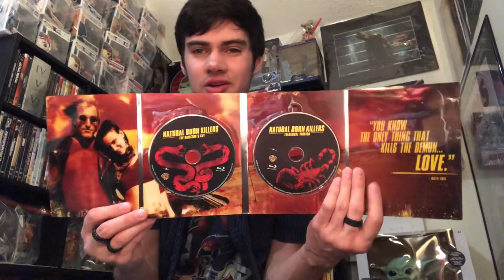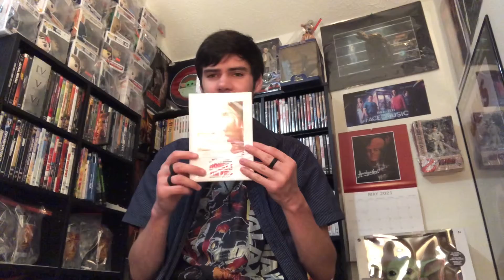DVD Update May 4, 2021